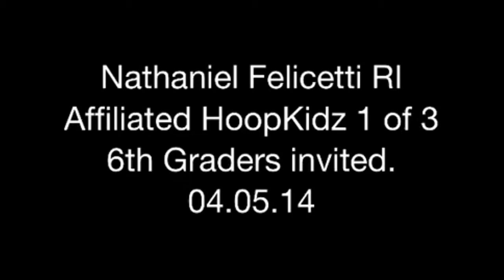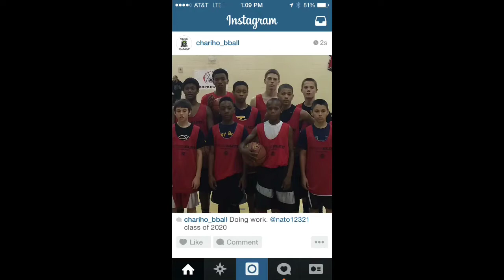Nathaniel Felicetti RI Affiliated HoopKidz 1 of 3 6th Grade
Nathaniel Felicetti RI Affiliated HoopKidz 1 of 3 6th Graders invited.  04.05.14. Class of 2020